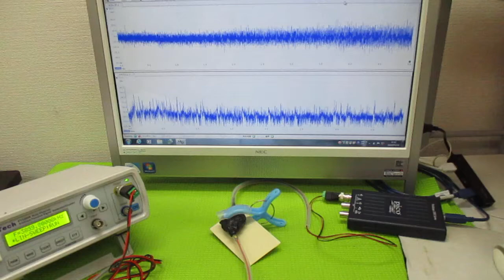超音波の発振制御システム ultrasonic-labo